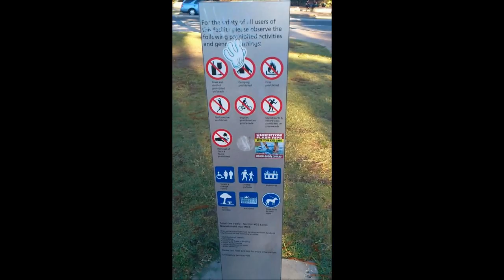Australien Video-Log-01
Mein Video-Log aus Australien